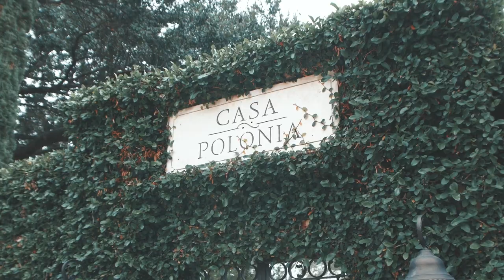EMMA | CLIP MUSICAL